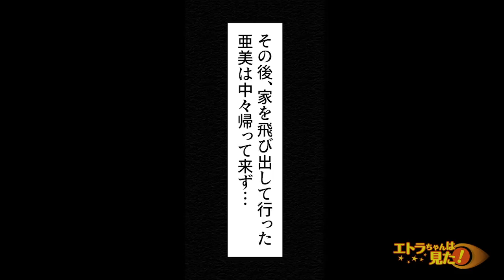【漫画】義妹が彼氏を連れて来た。ブリっ子義妹にデレデレの彼氏が「嫁イビリされてる？w」と聞いてきたので、全部正直に話してやった結果www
今回のお話は！【義妹が私も同居している義実家に彼氏を連れてきた。その彼氏が少し粗相をしたら「もぅ〜〜★気をつけなきゃダメだよぅ、めっ！♡」と義妹がめちゃくちゃブリっ子かましていた。イラっとしたので、いつもの義妹の生活を暴露してあげた結果...】